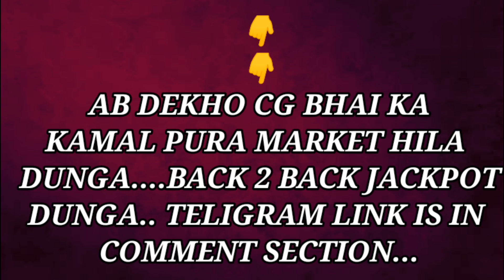CSG vs ITT Dream11 Team | ITT vs CSG TNPL 2023 Prediction | 5th T20 | 15th June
Thank you TNPL 5th Match Prediction 2023 - ITT vs CSG | SNR College Cricket Ground, Coimbatore Pitch Report

IDREAM TIRUPPUR TAMIZHANS VS CHEPAUK SUPER GILLIES 2023 5th Match Prediction- 15th June 2023 | ITT vs CSG TAMIL NADU PREMIER LEAGUE 2023

Pitch Report; COIMBATORE

1. SNR College Cricket Ground, Coimbatore Pitch Report
2. IDREAM TIRUPPUR TAMIZHANS VS CHEPAUK SUPER GILLIES TNPL 2023
3. CHEPAUK SUPER GILLIES vs IDREAM TIRUPPUR TAMIZHANS TNPL 2023
4. IDREAM vs CHEPAUK
5. CHEPAUK vs IDREAM
6. IDREAM vs CHEPAUK Pitch Report
7. CHEPAUK vs IDREAM Prediction
8. IDREAM vs CHEPAUK Pitch Report
9. IDREAM vs CHEPAUK Prediction
10. Today Match Pitch Report
11. Pitch Report SNR College Cricket Ground, Coimbatore
12. IDREAM vs CHEPAUK TNPL  2023 Pitch Report
13. CHEPAUK vs IDREAM TNPL 2023 Pitch Report

1. ITT vs CSG 5th T20 Match Prediction
2. CHEPAUK SUPER GILLIES VS IDREAM TIRUPPUR TAMIZHANS
3. CSG vs ITT main se kon jitega
4. aaj ka match kaun jitega
5. aaj ka TNPL match
6. CHEPAUK SUPER GILLIES vs IDREAM TIRUPPUR TAMIZHANS 5th T20 Match prediction
7. IDREAM vs CHEPAUK 5th T20 match prediction
8. CSG vs ITT Kaun Jitega
9. ITT vs CSG kaun Jitega
10. CSG vs ITT aaj ka match
11. ITT vs CSG aaj ka match
12. Match prediction today
13. Today TNPL match prediction
14. CHEPAUK SUPER GILLIES mein kaun jitega
15. IDREAM TIRUPPUR TAMIZHANS main kaun jitega
16. ITT vs IDTT me kon jitega
17. IDREAM TIRUPPUR TAMIZHANS VS CHEPAUK SUPER GILLIES
18. CHEPAUK SUPER GILLIES vs IDREAM TIRUPPUR TAMIZHANS
19. Today Match Prediction
20. 15th June ka Match
21. TNPL 15th June 2023
22. TNPL 5th T20 Match
23. CSG vs ITT 5th Match Highlights
24. ITT vs CSG Highlights
25. TNPL 5th T20 Match Highlights
26. CHEPAUK SUPER GILLIES vs IDREAM TIRUPPUR TAMIZHANS
27. IDREAM TIRUPPUR TAMIZHANS vs CHEPAUK SUPER GILLIES
28. CSG vs ITT 5th Match Preview
29. ITT Vs CSG Match Preview
30. IDREAM TIRUPPUR TAMIZHANS vs CHEPAUK SUPER GILLIES match preview
31. CHEPAUK SUPER GILLIES vs IDREAM TIRUPPUR TAMIZHANS match preview
32. CSG vs ITT 5th Match Playing 11
33. ITT vs CSG 5th T20 Match Playing 11
34. CHEPAUK SUPER GILLIES VS IDREAM TIRUPPUR TAMIZHANS Playing 11
35. IDREAM TIRUPPUR TAMIZHANS VS CHEPAUK SUPER GILLIES Playing 11

aaj ka TNPL match kaun jeetega
CSG vs ITT TNPL match kaun jeetega
TNPL CSG vs ITT match prediction
CSG vs ITT 5th T20 match prediction
TNPL 5th T20 match prediction
CSG vs ITT match highlights
ITT vs CSG playing 11